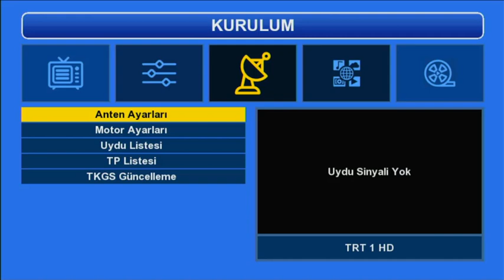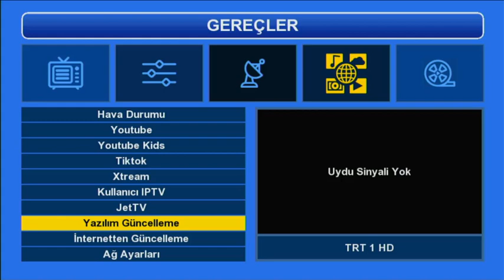Next Mavi Yazılım Kanal Listesi Yedek Alma ve Geri Yükleme